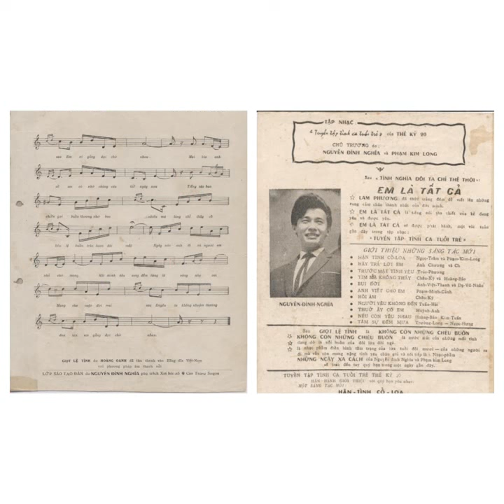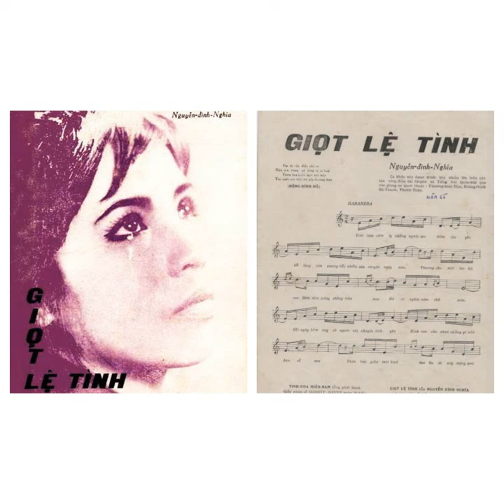26 tháng 12, 2021